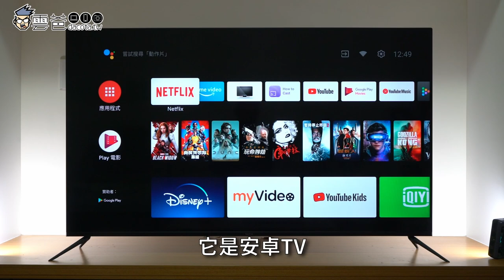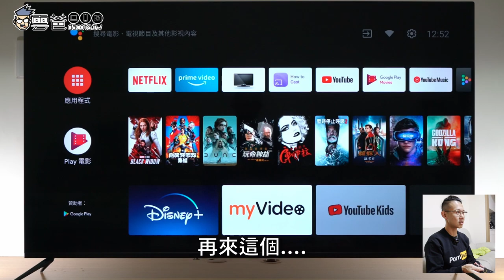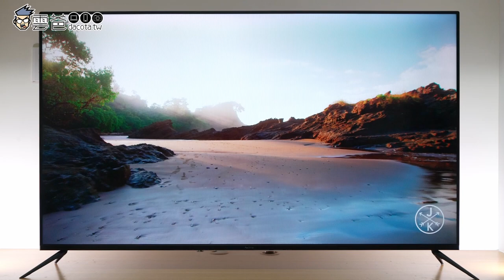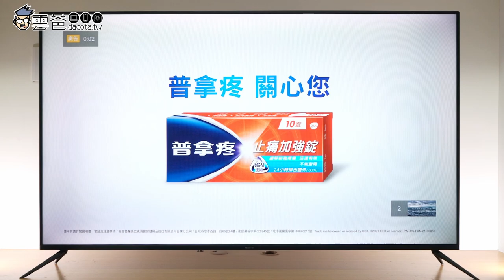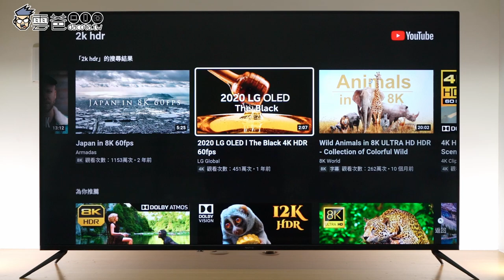【雲爸開箱】realme 55吋SLED Android 智慧連網顯示器，兩萬內最推薦的電視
realme 55吋SLED真的很棒，這則影片主要展示它的流暢操作 &畫質

3C 部落格，每天給你最新資訊，每日更新